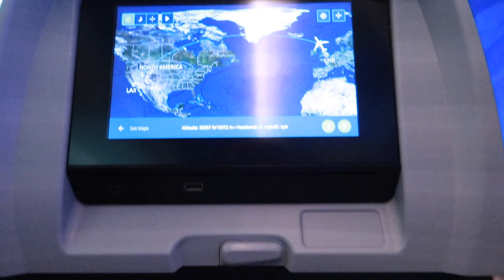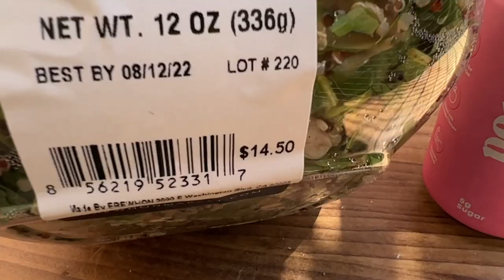BACK IN LOS ANGELES: Flug+ersten Tage, Travel Vlog|| Sabrina Büscher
I MADE IT!! Ich bin endlich wieder in Los Angeles! Hier habe ich bis letzten Sommer für ein Jahr als aupair gelebt. Ich bin so glücklich wieder an meine Lieblings Spots zu gehen, meinen geliebten Starbucks Drink zu trinken und meine Freunde alle wieder zu sehen! Ich freue mich so, euch bei meiner Zeit hier mitzunehmen.